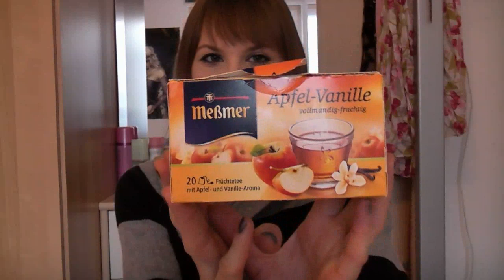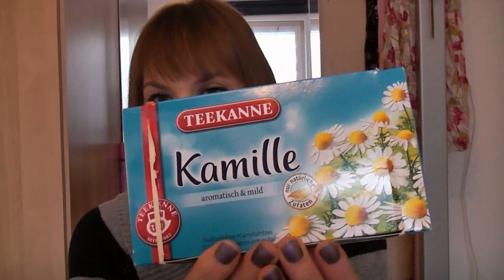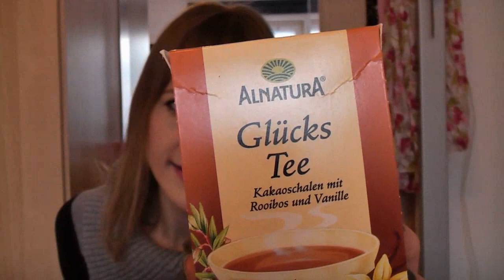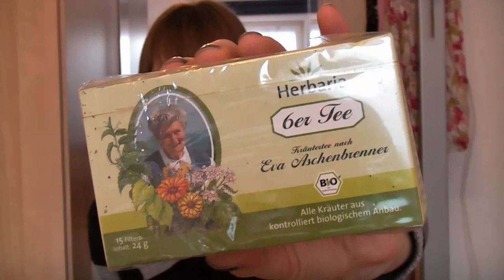Meine Teesammlung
Videofrage: Was ist euer Lieblingstee?